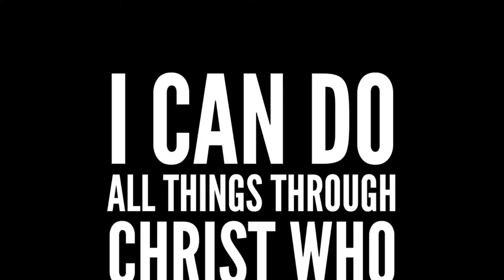BARBER HAIRLINE FAILS| REACTION!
I hope you guys enjoyed watching my videos just a reaction video to barber hairline fails If you enjoyed watching this video leave a like and subscribe for more saucy videos!
▶️ SOCIAL MEDIA make sure to FOLLOW for a shout out